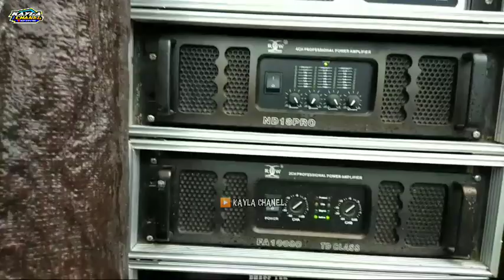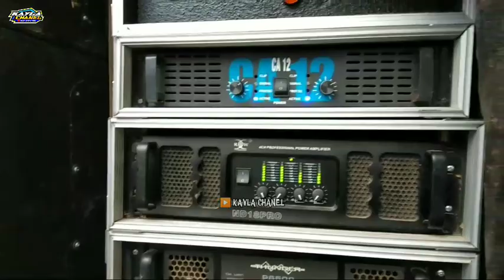karnaval beneran..!!! karnaval baru dimulai yang kangen karnavalan